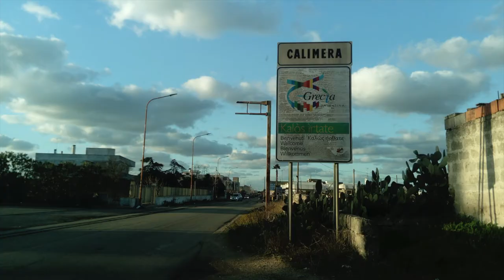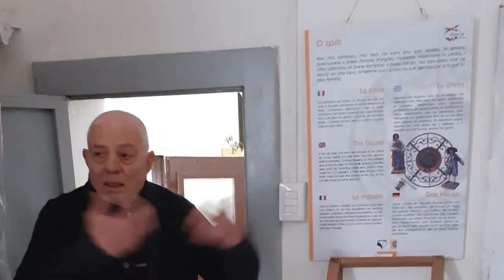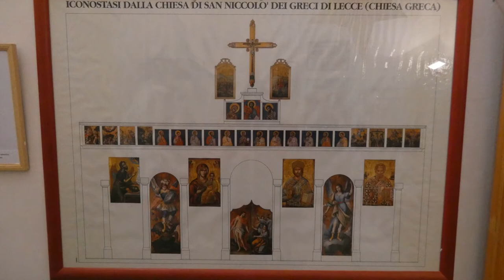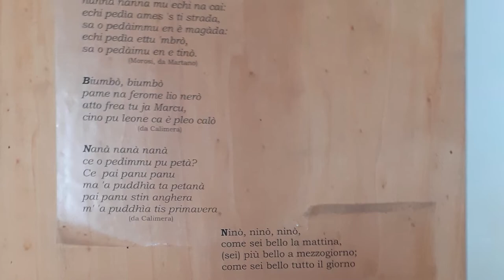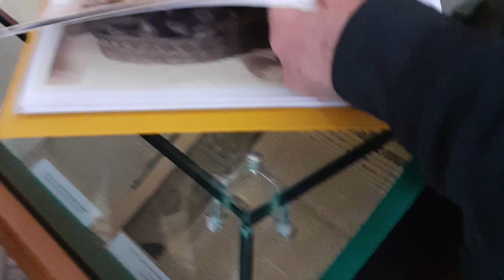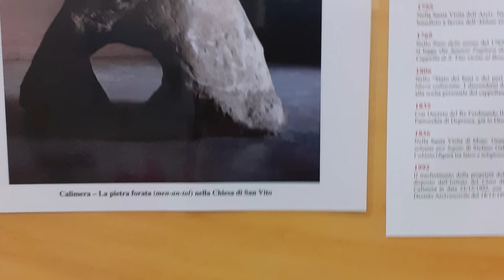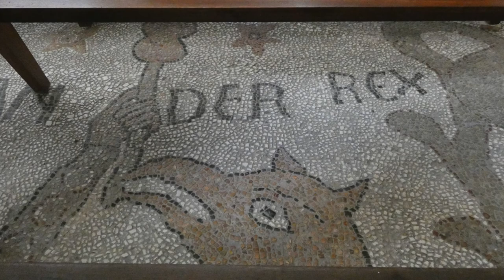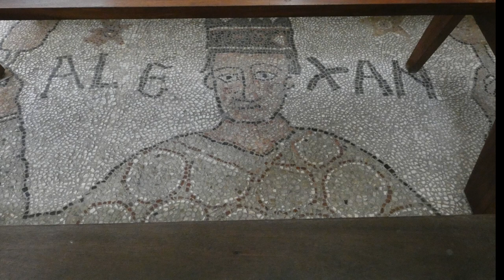LA NOSTRA VICINA GRECIA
Un viaggio nel passato alla ricerca delle nostre origini in una terra ricca di tradizioni e cultura grika. La Grecia è più viva che mai attraverso le parole del Sig. Vito Bergamo che ci introduce nel piccolo gioiello della "Casa-Museo Della Civiltà Contadina E Della Cultura Grika" di Calimera.

La cultura grika ritorna con un audio documentario e delle foto, realizzate grazie alla disponibilità e collaborazione della Casa Museo e del Sig. Vito Bergamo che ringrazio gentilmente.

Realizzato e Prodotto da: Aristarchos Papadopoulos